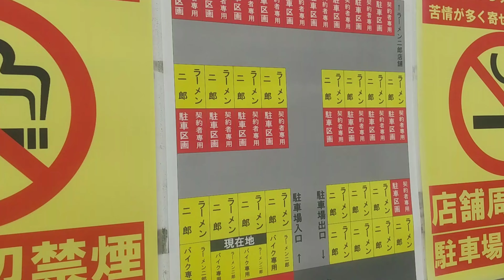【ラーメン二郎八王子野猿街道店2】ラーメンの後に冷たいトドメ玉❗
ラーメン二郎八王子野猿街道店2
トドメ玉たまご